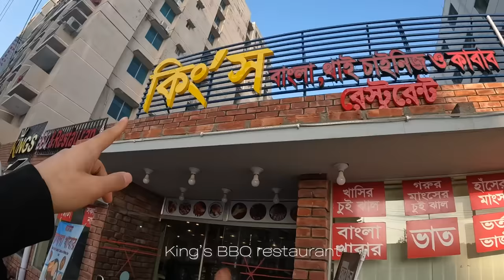🇧🇩 My First Cox's Bazar, Bangladesh!! | The Longest beach in the World